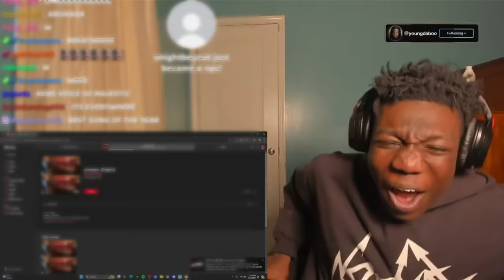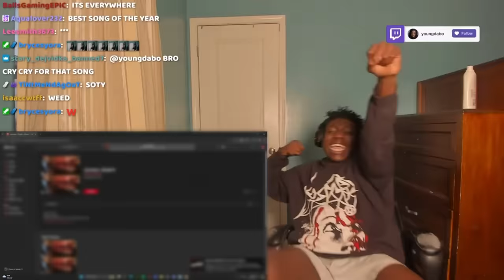Young Dabo Reacts to Ken Carson - overseas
In this video , Young Dabo Reacts to Ken Carson - overseas (breathe) official audio